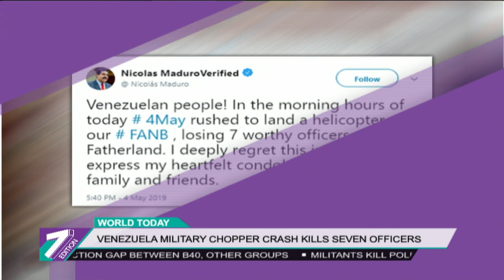Venezuela Military Chopper Crash Kills Seven Officers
Seven Venezuelan military officers were killed Saturday when their helicopter crashed outside Caracas.